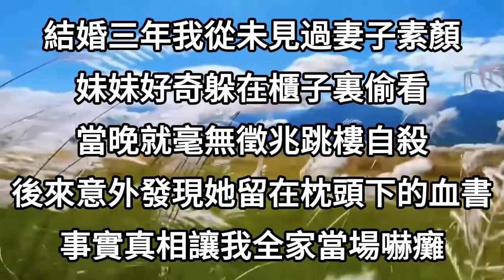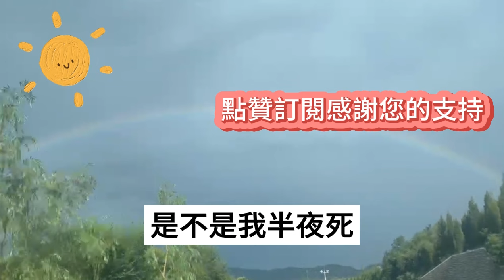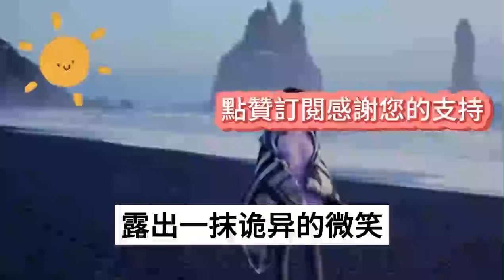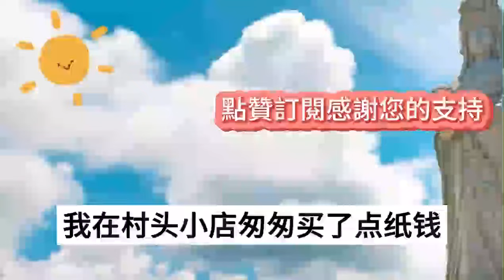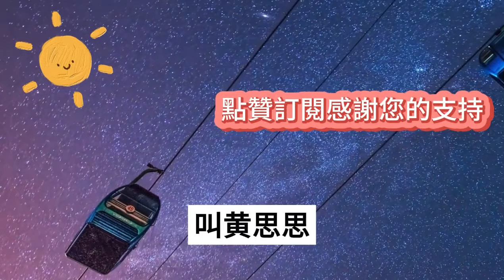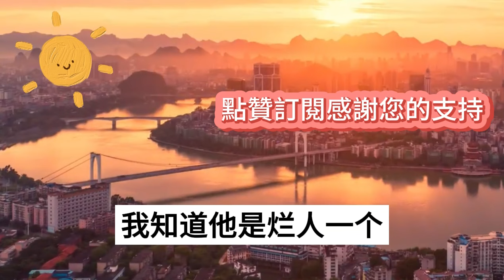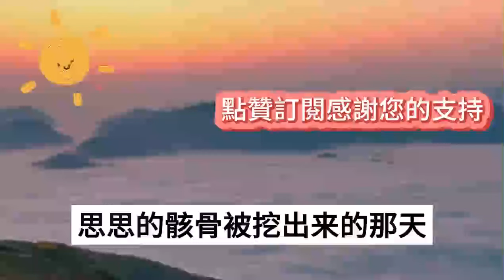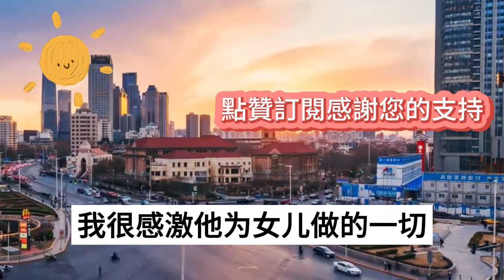結婚三年我從未見過妻子素顏，妹妹好奇躲在櫃子裏偷看，當晚就毫無徵兆跳樓自S，後來意外發現她留在枕頭下的血書，事實真相讓我全家當場嚇癱#情感故事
1、奶奶患癌後被活活餓死，下葬後沒幾天，我爸和後媽就雙雙暴斃而亡，挖出真相村裏所有人都嚇癱了
2、8歲那年爸媽和平離婚，媽媽靠洗盤子供我考上清華，富豪親爸大擺宴席轟動全城，不料他老婆突然出現送上壹份大禮，打開後在場所有人都驚呆了
3、弟弟考上大學家裏沒錢，爸媽逼我嫁給村裏的養豬戶，可我丈夫才去世不到一個月，新婚當晚看到新郎後我徹底傻了，第二天回門我讓家裏所有人驚呆
4、爸媽死後舅舅全家寄住在我的別墅，表嫂懷孕後竟讓我每月出1萬房租，甚至下藥謀害想把我趕出家門，無意間聽到爸媽當年死亡真相，隔天我讓他全家血債血償
5、端午節爸爸帶繼母和弟弟旅遊，不料半路出了車禍無一生還，員警懷疑我在刹車上動了手腳，因為我得到了保險的1000萬賠償，真相大白那天所有人都傻眼了